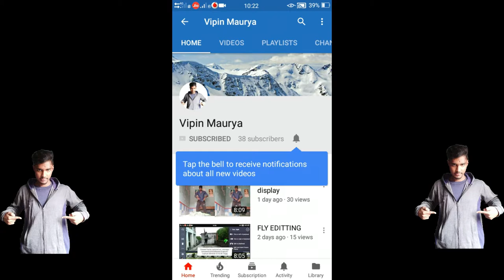NCS !! NONCOPYRIGHTED MUSIC !! BY VIPIN MAURYA